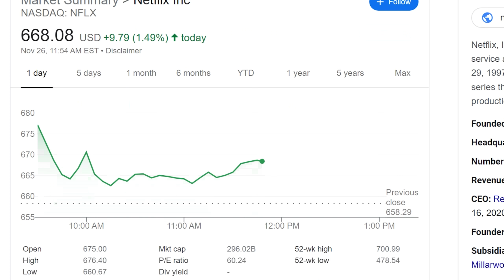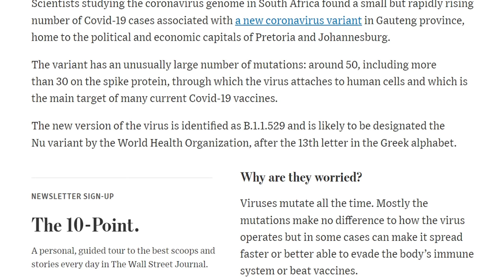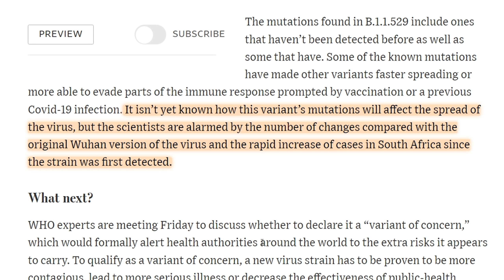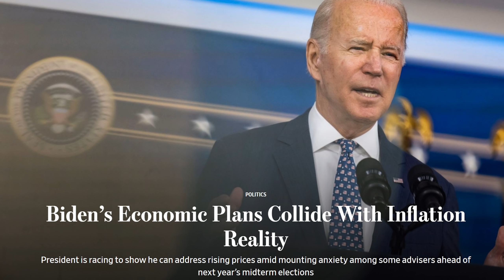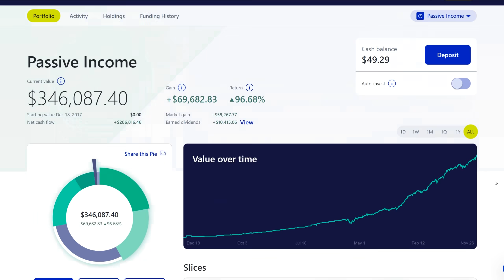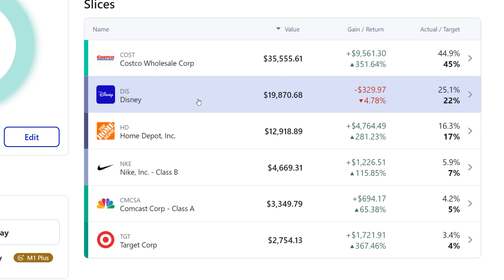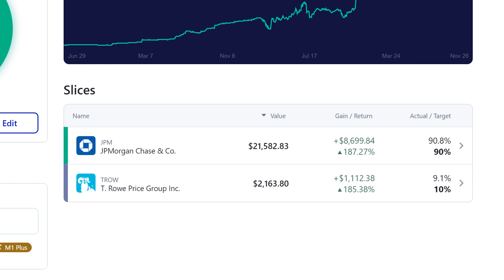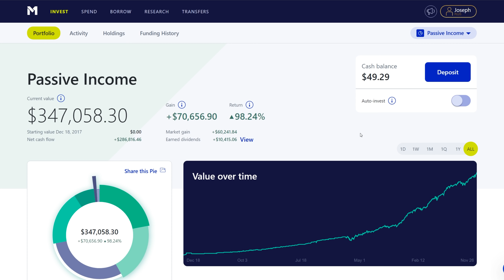New Covid Variant - Everything We Know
In episode 201 we discuss the new variant and what it means for the markets.